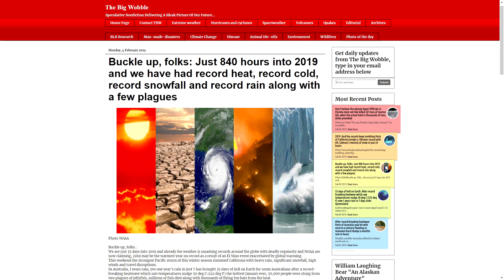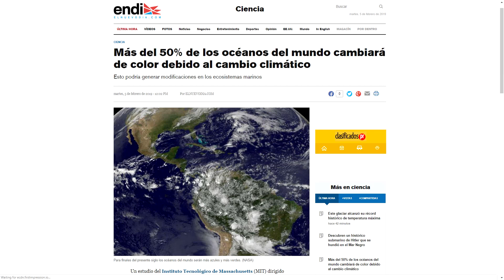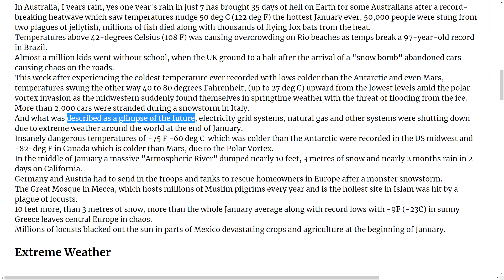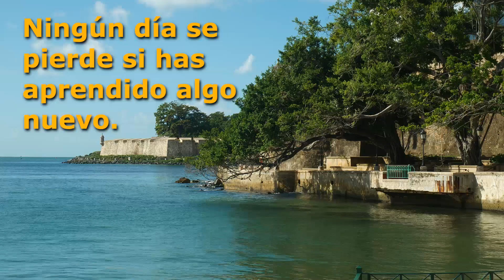ENERO 2019 ABROCHATE EL CINTURON Y OCEANOS MAS AZULES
Hoy hablamos de los eventos extremos climaticos que se han sucitado en enero del año 2019. Tambien tocamos el tema del anuncio que los océanos se van a hacer más azulados cerca del ecuador y más verdosos en latitudes polares.

Equipo de filmación utilizado:
Lumix DMC-G85 Camera
Rode VideoMicro Microphone
Parrot Teleprompter
Feelworld Master MA5 Camera Monitor
Manfrotto 502 Video Head
Tripod:
Editor Vegas Movie Studio